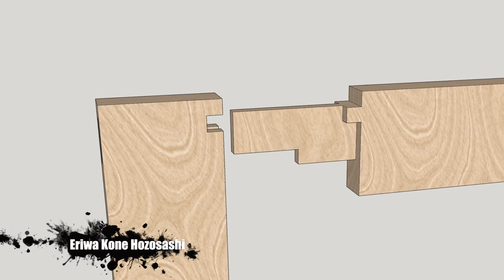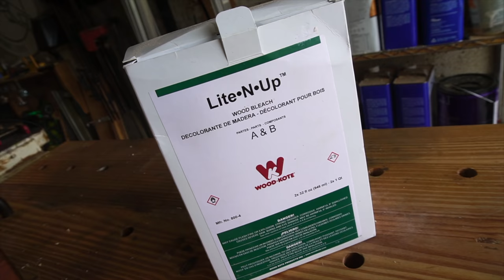Timber Frame Sliding Barn Door | Modern Barn Door Build | Japanese Woodworking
Japanese timber frame construction has been fascinating me these past few months, so why not apply it to a sliding barn door with this modern barn door build. The timber frame construction in this sliding barn door build is very detailed, but extremely approachable as Japanese carpentry or Japanese joinery is primarily done with pretty rudimentary hand tools. The principles taught in this video highlight basic Japanese joinery for beginners. Japanese joinery woodworking in this timber frame barn door is hybridized with Greene and Greene furniture, utilizing modified mortise and tenon joinery and general power tools fused with hand tool woodworking. This video is not just a follow on my journey of how to build sliding barn doors, but is a voyeuristic approach as to how to build a sliding barn door for house. It's my hope that this project inspires you to try something new and fun and push yourself out of your comfort zone.

The Complete Japanese Joinery (Book)
SMARTSTANDARD 8 Feet Top Mount Sturdy Sliding Barn Hardware Kit
Center Punch
Stanley Sweetheart Chisels
Solid Brass Wheel Marking Gauge
DFM Tool Works Card Scraper Set
DFM Tool Works Card Scraper Burnisher
DFM Tool Works Small Square and Center Finder
Glu-bot Glue Bottle
Mineral Spirits
Dewalt Compact Drill
Metric Japanese Style Carpenter's Square
Rok Hardware 14 Gauge Table Top Fasteners with Screws
Mini Square 10x5cm
Faber-Castell Ecco Pigment 0.1 mm Pen
Pentel Mechanical Pencil
Freud Flush, 1/8",1/4",5/16",3/8",7/16",1/2" Depth Rabbeting Bit Set with interchangeable bearings with 1/4" Shank
Rannb Round Over Edging Router Bit 1/4" Shank 1/2" Cutting Radius Bearing Guide Corner Rounding Router Bit
Yonico 45 Degree Chamfer Edge Forming Router Bit 1/4-Inch Shank